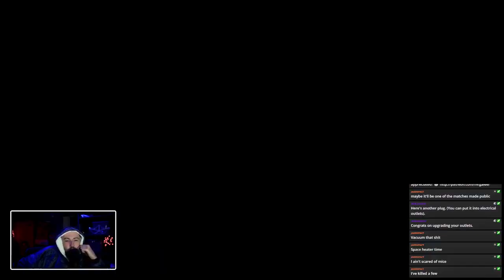El Plumar v. Spider Monkey - Tournament Quarterfinals - GCW New Year's Revolution 1/19/23